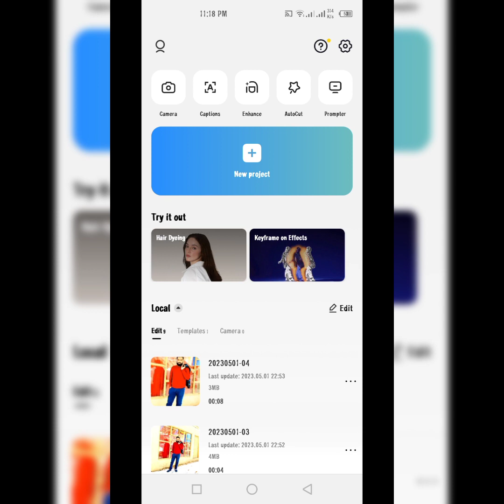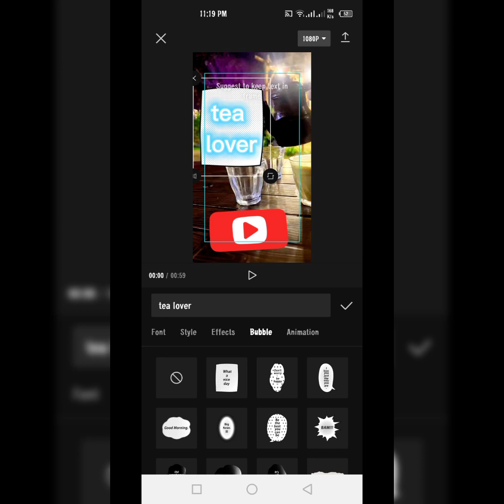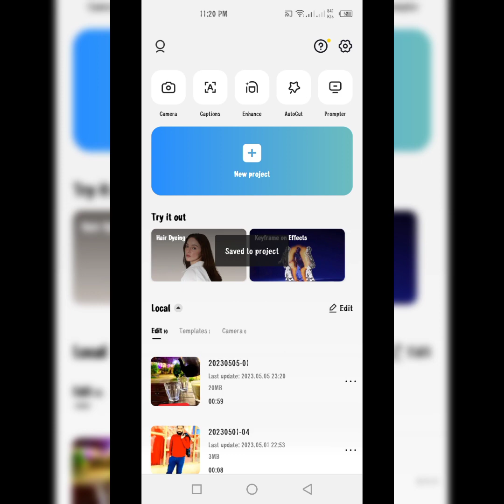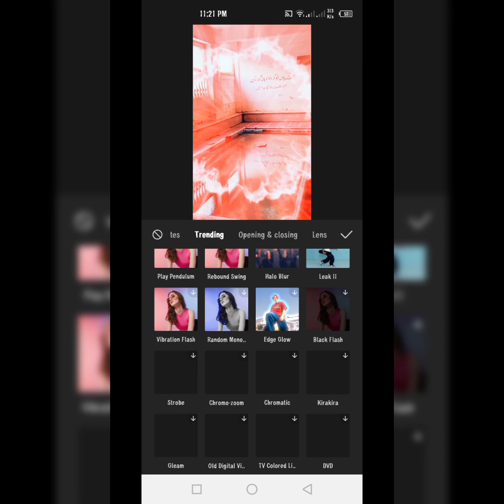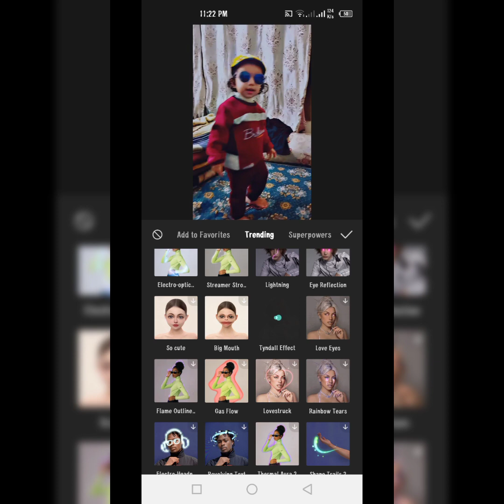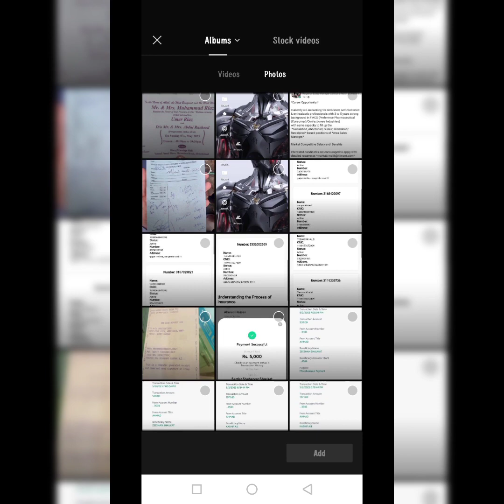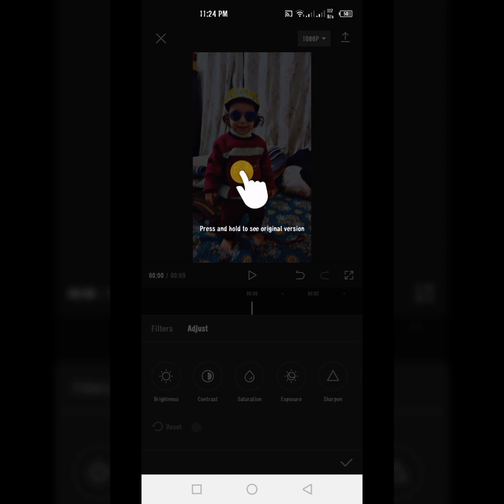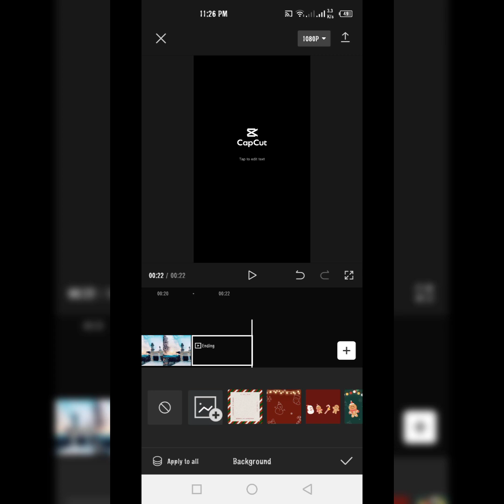CAPCUT VIDEO EDITING URDU TUTORIAL | CAPCUT میں ویڈیو ایڈیٹنگ | @ADTechnology.4k